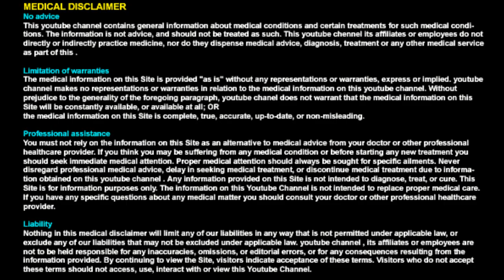Simple Trick To Prevent Vomiting During Travel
Strange. But works, Sit on few sheets of newspaper. It definitely wasn’t psychological